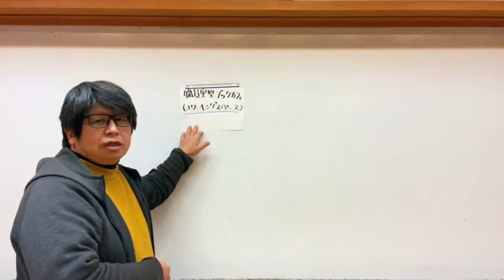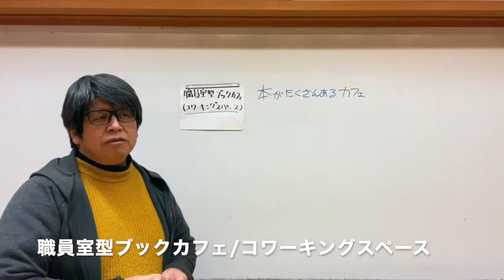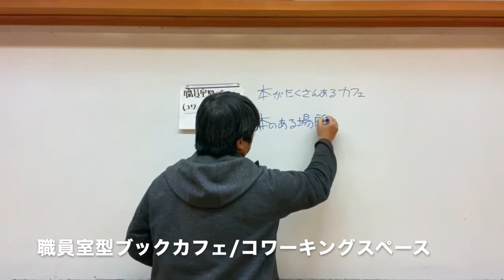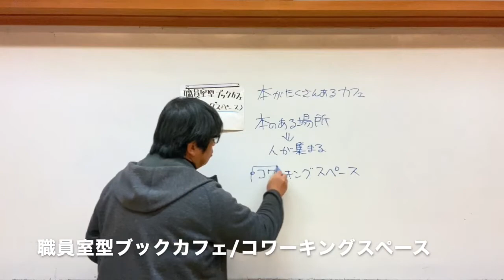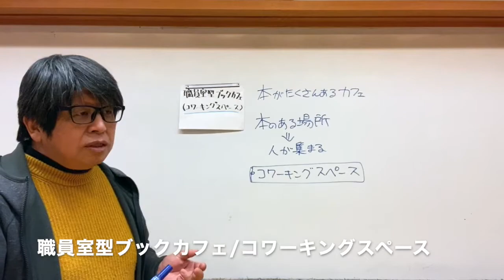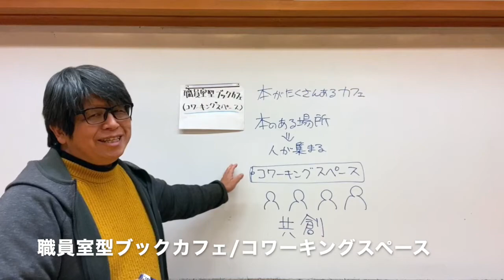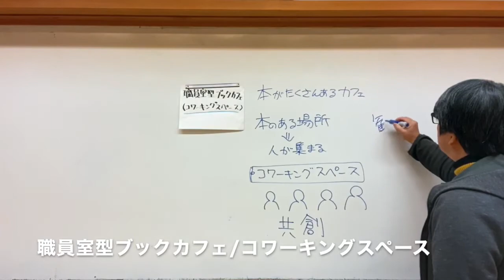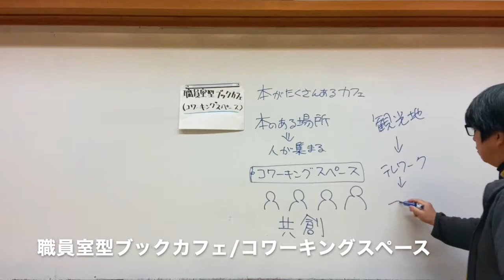職員室型ブックカフェ - 八ヶ岳コモンズ: NPOが清里高原の廃校を有効に活用する方法とは！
職員室型ブックカフェは八ヶ岳コモンズのメインスペース。本を読みながらお茶も飲めるし、WiFi＋充電環境で仕事もできる。八ヶ岳コモンズ全体がひとつのコワーキングスペースとして機能することをイメージしながら、その核となる部屋が職員室型ブックカフェです。